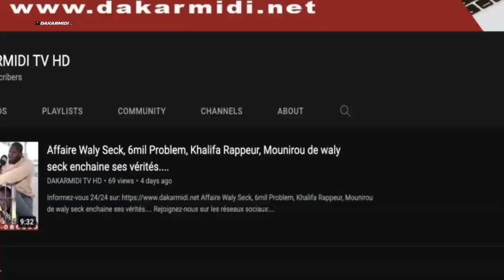Décès de Ndiaye Comédien : Les tristes témoignages de Père zora, Doyen, Salam Diallo, Mame rane.....